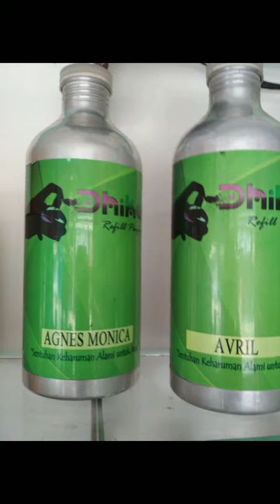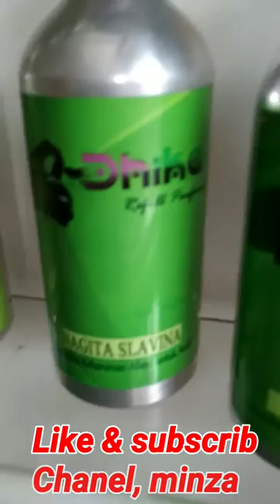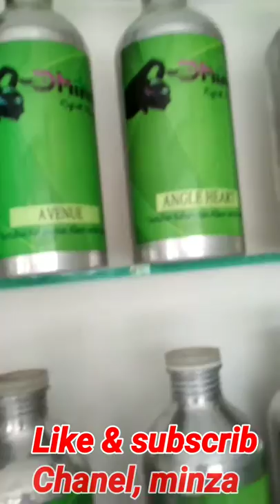Nama2, FARFUM, ARTIS, terkenal..NAGITA SLAVINA ( GIGI) , AGNES MONICA & ARIEL,,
Yang mau farfum.nya langsung aja datang kesini... Pilihan farfum kamu ada disini.